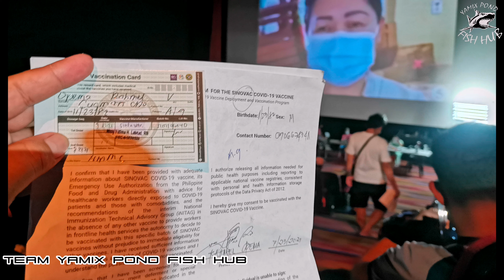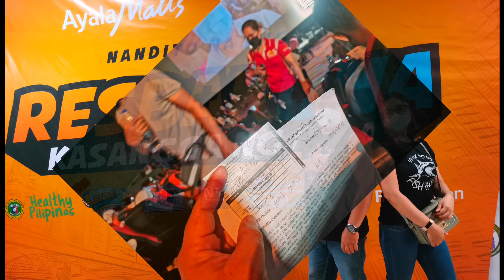Lets Vaccinated team yamix